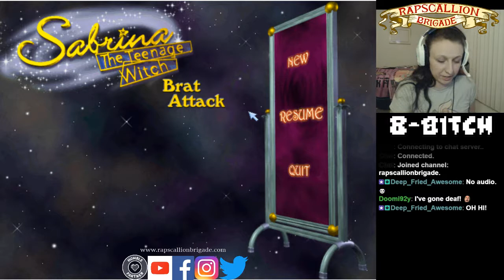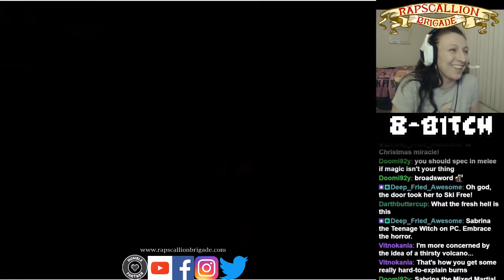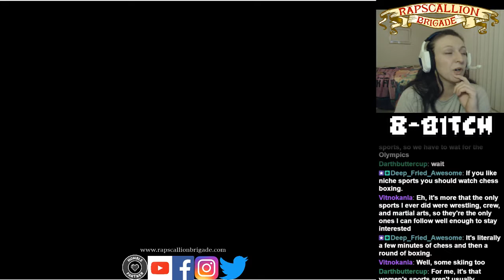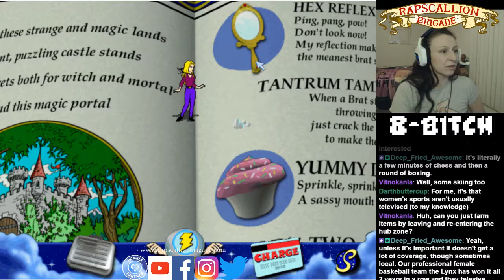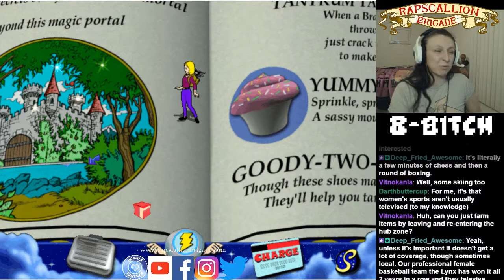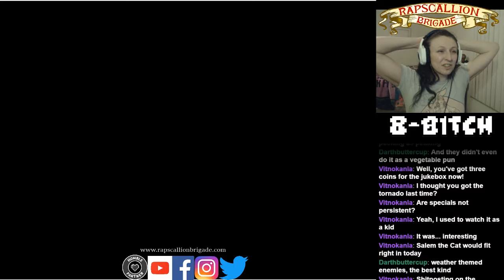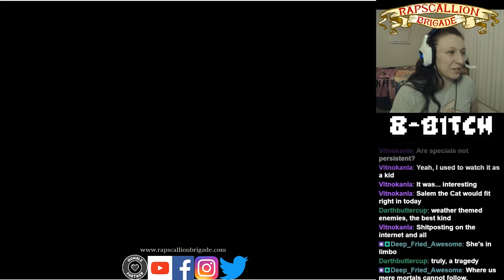8-Bitch (Kendra) plays Sabrina the Teenage Witch: Brat Attack (Part 4)